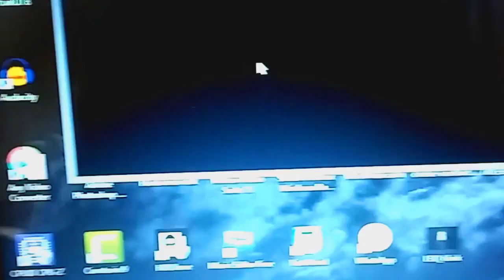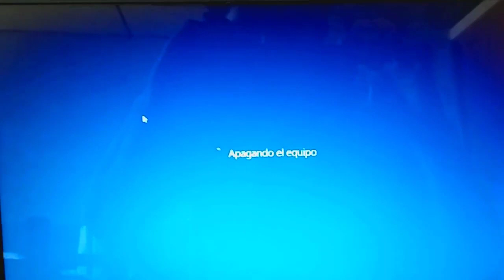Mi laptop no se apaga - DocPc Solución [Bien Explicado]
Existen muchas formas en que nuestra laptop o pc no ejecute la orden de apagarse correctamente, pero acá te muestro una de las posibles soluciones sí es que tienes un problema similar; si no te funciona déjalo en los comentarios  para ayudarte con mucho gusto, no olvides suscribirte compartir y darle a like.